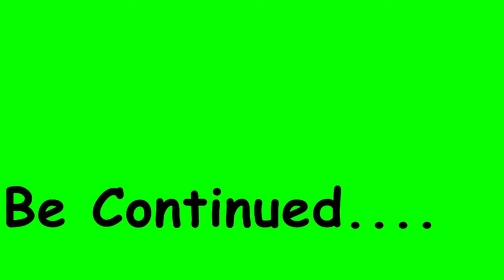GTA 5 with Kelgor and Maximus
Kelgor, Maximus and I killing some people in GTA 5. Because it's fun to be a try hard sometimes.